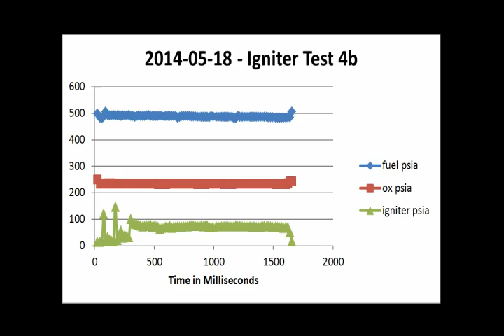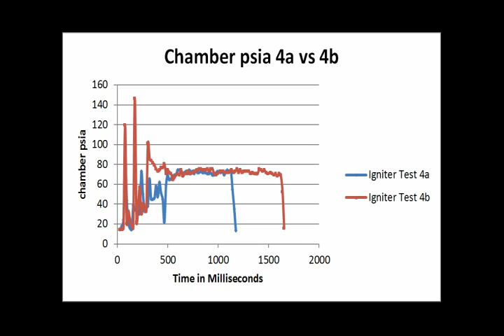2014 05 18 igniter test4 cut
Ox Orifice/Feed psia: 0.063"/235
Fuel Orifice/Feed psia: 0.014"/500
Average Chamber psia: 75
Pre-Calculated Flow (kg/s) & OF Ratio: 0.01257, 1.5:1
(Estimated) Actual Flow (kg/s) & OF Ratio: 0.01091, 1.545:1
Test Duration: Test 4a 1000 ms, Test 4b 1500ms